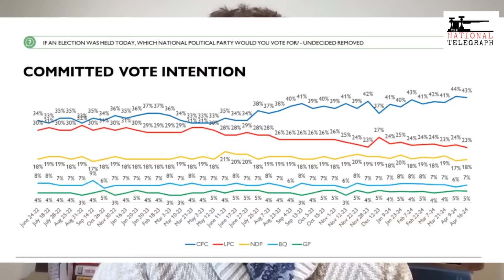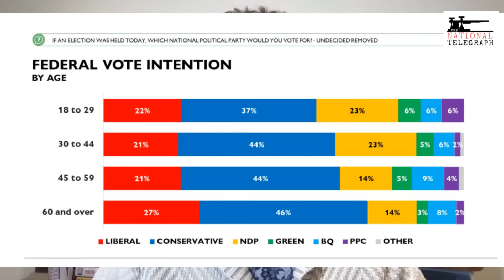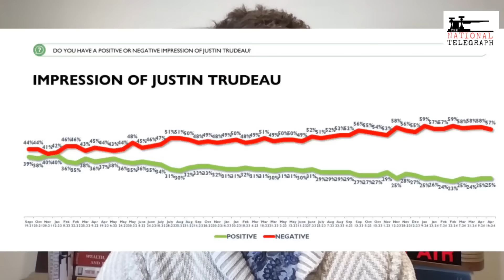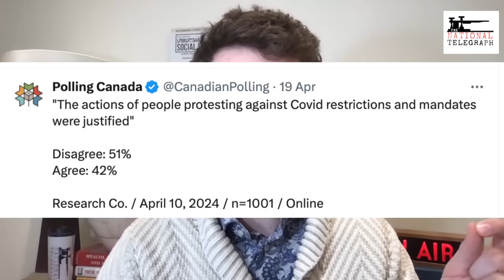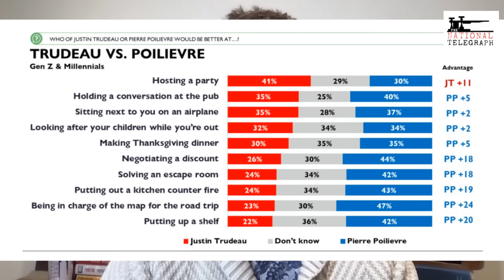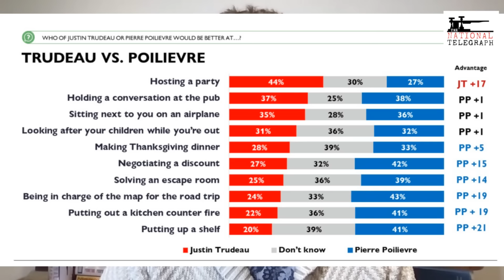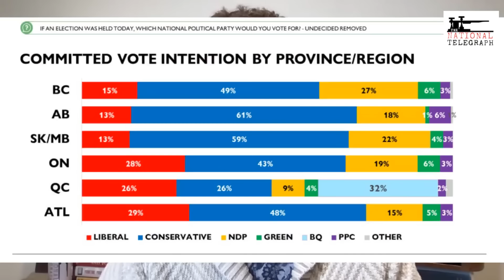Trudeau's polling numbers have somehow gotten way worse!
Wyatt Claypool discusses the national polling numbers for the Liberals, Conservatives, and the NDP. It looks like things are getting worse for Justin Trudeau as relative metrics show Justin Trudeau is not trusted by Canadians compared to Pierre Poilievre or even freedom protesters.